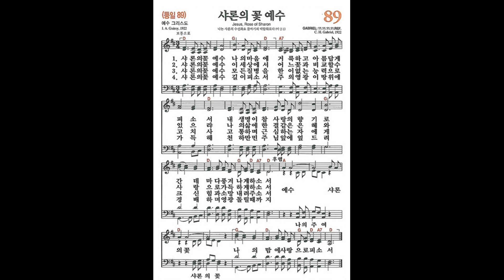[새찬송가] 89장 샤론의 꽃 예수 | 파이프 오르간 찬송가 반주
(상담 가능 시간 오전 9:00-오후 9:00)

*가스펠 오르간 스튜디오를 직접 후원하실수있습니다*